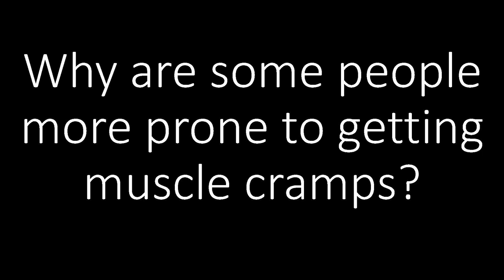Are some people more prone to getting muscle cramps when exercising?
CREDITS

motion-jogger/4355/